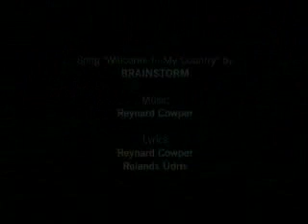Welcome to Latvia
Latvijas institūta un Vides filmu studijas sadarbībā ir tapusi Latvijas video vizītkarte "Welcome to Latvia". Šis 5 minūšu video klips ir muzikāls ceļojums šodienas Latvijā, kura mērķis ir radīt pirmo iespaidu par Latviju. Video vizītkarte parāda saistošu un dziesmas noskaņai atbilstošu, nedaudz romantisku skatu uz mūsdienīgo Latviju.

Video klipā skan "Prāta Vētras" dziesma "Welcome to my Country" ("Sveicināts manā zemē!").

Featuring the song "Welcome to my Country" by Brainstorm.

Latvia is in the heart of Europe and on its way to meet the challenges of the 21st century. This 5-minute video takes you on a musical tour of Latvia today the people and the very special places that make it one of the Baltic Sea's natural and cultural treasures.